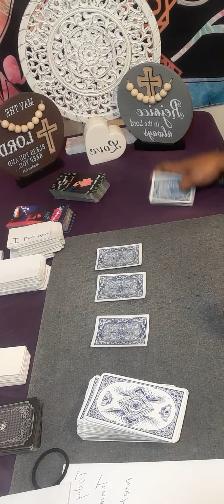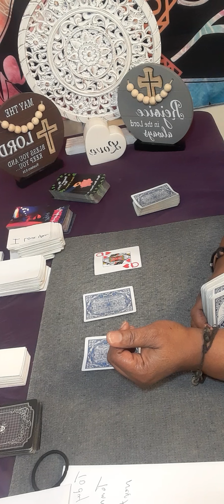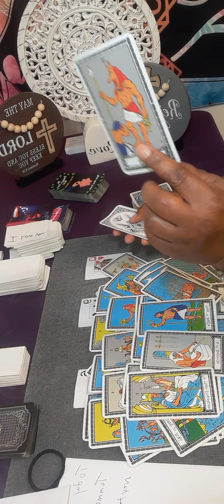aries ARIES TODAY, TOMORROW AND NEXT WEEK READING!someone is worried & feeling guilty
Or

  15 minutes $60.00

20 minutes $80.00

30 minutes $112.00

 Or

  What I need from you, your name date of birth, city and state and zodiac sign and your person information. What questions you want answers. Three major questions please no and  or but in your questions at all. Turn around time is 3 to 12 hour, If it is after 3pm you will receive it the next day.I will start back during readings at 11 am. please do not ask what month and date this person will  return to you . I do not give people date and time. You only have access to your reading for a week!

What I am  NOT willing to do  Past life readings, readings on legal matters, health, readings on pregnancies, dark energies and demonic possessions.

aries tarot

aries horoscope

aries love

aries tarot reading for today

aries today

aries love tarot decembet 2022

aries new love 2022

aries december

aries

aries love

aries tarot

aries november 2022 tarot

aquarius love december 2022

aries reading

aries tarot

aquarius tarot

aries horoscope

cancer tarot

aries december tarot

aries tarot

aries december tarot

aries love

cancer tarot

aries december 2022 tarot

starbright tarot

aries reading

aries december

aries love tarot December 2022

aries 2022

aries career

aries horoscope

aries december 2022 love

cancer tarot december 2022

sagittarius tarot

December 1
December 2022
starbrighttarot awakening